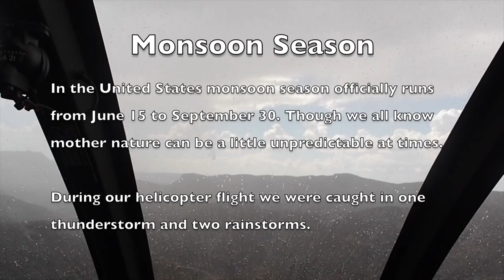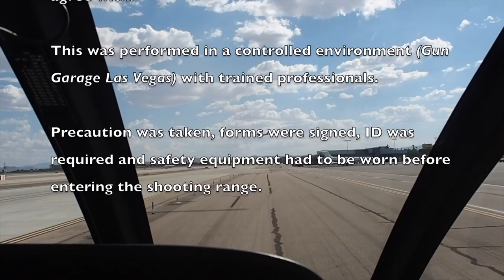Grand Canyon and Gun Garage Las Vegas | TheInFeature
Noel Smith | TheInFeature
Beauty, Lifestyle and Travel Blogger

❤ GRAND CANYON AND GUN GARAGE LAS VEGAS ❤

MAVERICK HELICOPTERS:
A 45 minute flight over Hoover Dam and into the South Rim of the Grand Canyon National Park, Arizona. Thirty minutes landing in the Canyon with a picnic and champagne before flying back over the Las Vegas Strip. Includes hotel pick up and transfer.

GUN GARAGE
Located 5155 Dean Martin Dr, Las Vegas, NV and open seven days a week. Shoot a wide variety of fully automatic and semi-automatic guns. They even offer a free shuttle bus when you book in advance.
★Noel Shot:
Heckler & Koch MK 23
★Ricky Shot:
Smith & Wesson 500
Scar Heavy (Special Operations Forces Combat Assault Rifle)

Filmed using an Olympus PEN E-PL7.
Edited on iMovie for Macbook.